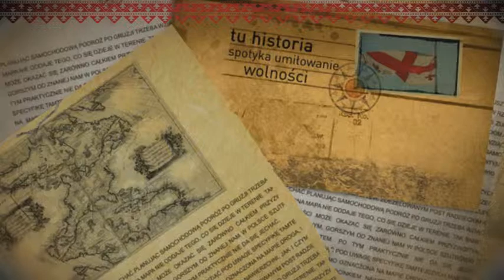"Gaumardżos - opowieści z Gruzji" trailer, wersja short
"Gaumardżos - opowieści z Gruzji", czyli o kraju pięknym, dzikim i szalonym...- A.Dziewit Meller, M.Meller, wyd. Świat Książki, Warszawa 2011,

Przecież to kompletny dom wariatów. No trochę tak. Można jeździć pod prąd i bez prawa jazdy. Załatwienie najprostszej rzeczy bywa koszmarem. Na stacji benzynowej gość potrafi trzymać w jednej ręce wąż, a w drugiej zapalonego papierosa. Jeżdżą jak szaleńcy. Kiedy się otwierają jakieś drzwi, najpierw nikt się nie rusza, a potem wszyscy walą naraz. Ciągle krzyczą. Prądu często nie ma. Nie spotkasz Gruzina, który by nie był absolutnie pewien, że nie ma lepszego zakątka na świecie niż Sakartwelo. To ich oczywista oczywistość. Może i zjedzą coś innego, przełkną jak najszybciej, bo przecież najlepsze na świecie jest gruzińskie jedzenie. I góry. I Tbilisi. I wspólne śpiewanie. I wino. Wszystko najlepsze. Co za cholerni nacjonaliści. Ale wino, fakt, przednie. Śpiewają genialnie. I to jedzenie, Boże jak ono smakuje. Uczta jako sposób życia. I toasty. Kiedy już mamy po dziurki w nosie kolejnej mowy za przodków, nagle tamada powie coś takiego, że łzy stają nam w oczach albo kwiczymy ze śmiechu. I szalone poczucie humoru. I zamiłowanie do absurdu. I ta radosna anarchia, kiedy wydaje się, że początek nie zejdzie się z końcem, a jednak. I tak naprawdę nikt tu nie jest sam. To jest Gruzja.
Pełna smaków, zapachów, wyjątkowej muzyki, iście bajkowych krajobrazów, niezwykłych i życzliwych ludzi, niezliczonych anegdot towarzyskich. W tą niezwykłą podróż zabierają nas autorzy Anna Dziewit-Meller i Marcin Meller.
Opowiadają jak podróżowali od gór po morskie wybrzeża, biesiadowali podczas tradycyjnych uczt, rozmawiali o radościach i kłopotach... Opowiadają o tym skąd w Gruzinach głęboko zakorzeniona duma? Jak radzą sobie kobiety w świecie macho? Na czym polega tamtejszy nienachalny stosunek do punktualności?
W publikacji czytelnik znajdzie informacje, dotyczące odwiedzonych miast i regionów Gruzji (Andżara, Tibilisi), muzyki, kultury i mentalności charakterystycznej dla poszczególnych obszarów państwa. Autorzy opowiedzą także o słynnym gruzińskim święcie - Kvirikoba - oraz o niezwykłej przygodzie Katarzyny Pakosińskiej...
Świetnie się czyta!